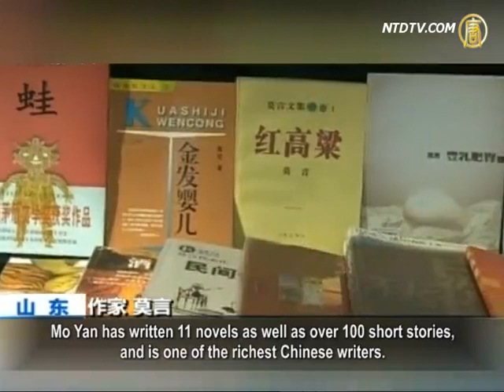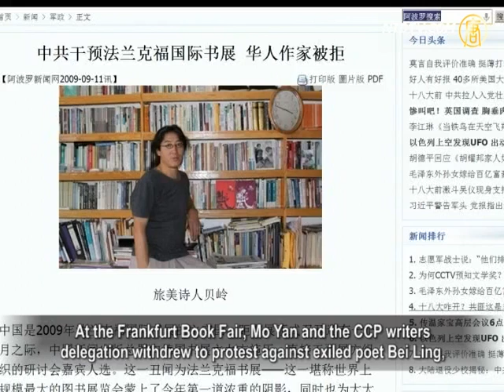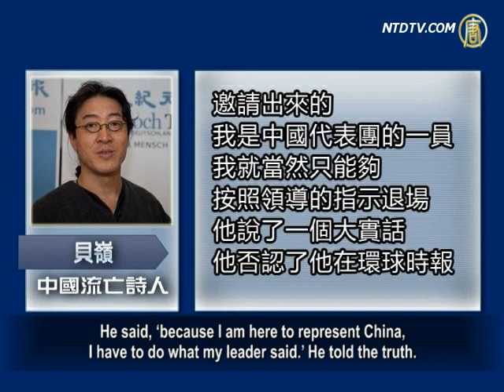莫言‧諾獎‧讚譽‧爭議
剛剛獲得2012年諾貝爾文學獎的中國作家莫言，同時被高聲祝賀，滿滿笑臉，激烈批評，調侃諷刺. 圍繞。對於這個首位得到諾貝爾文學獎的中國公民，不少大陸網友表示為他感到驕傲。但是對於莫言的寫作風格、體制內作家的身份，甚至他的名字，都引起了一系列的爭議。一起來看看。

10月11號，中國山東鄉土作家莫言，憑藉作品《蛙》獲得了2012年諾貝爾文學獎。這一消息瞬間讓大陸論壇和海外華人沸騰。不少人表示以莫言為豪！